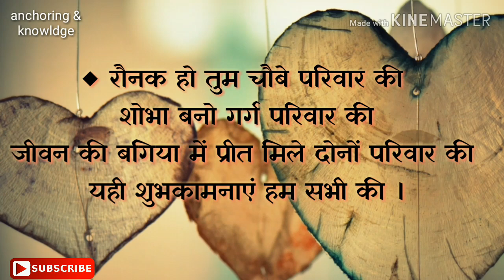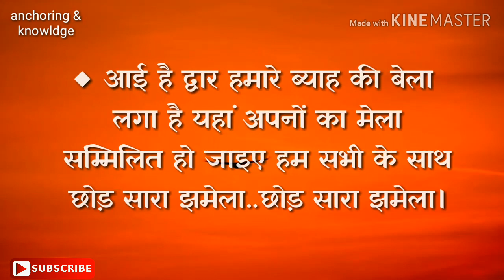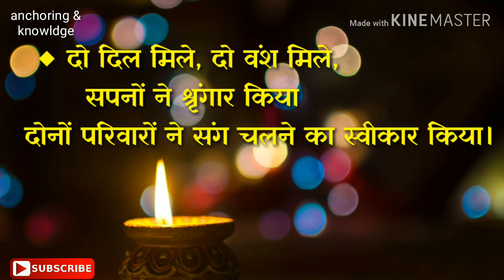wedding shayari in hindi